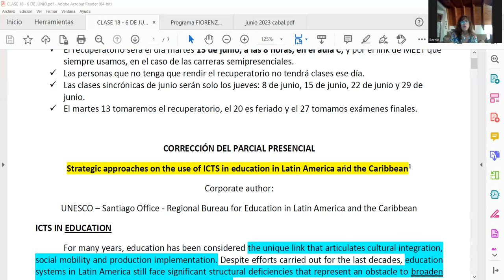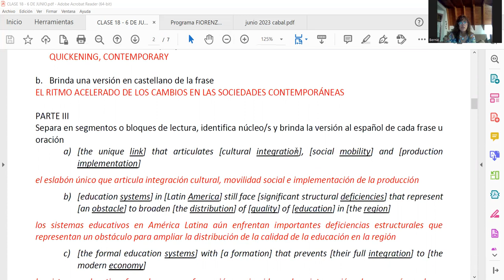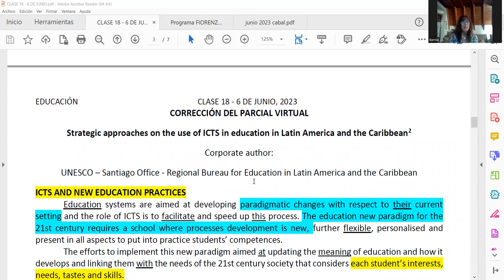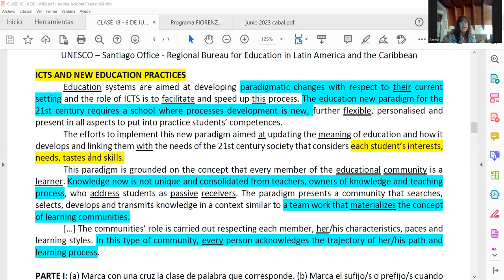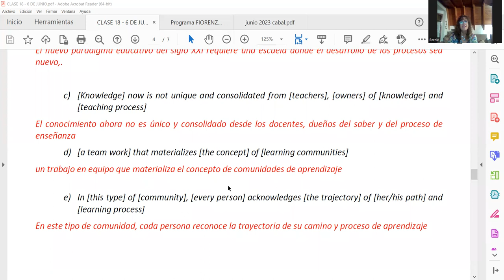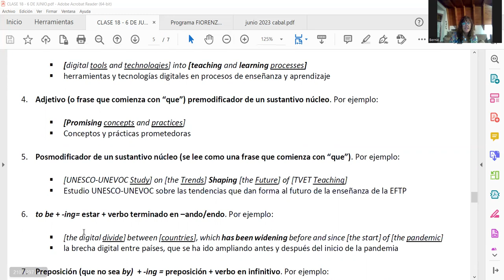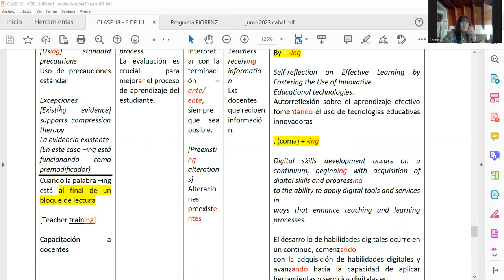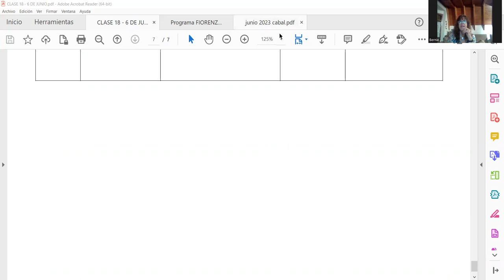CLASE 18 6 DE JUNIO EDUCACIÓN